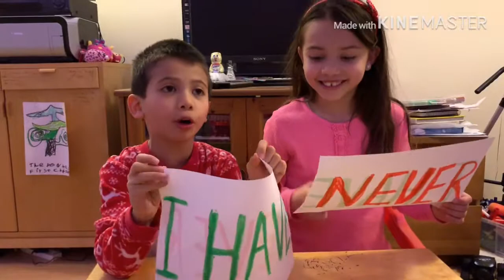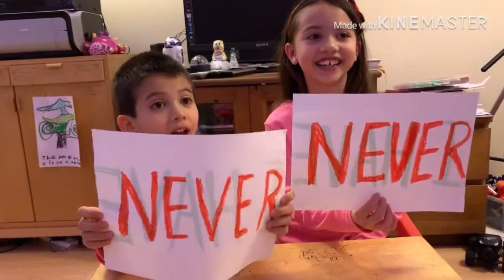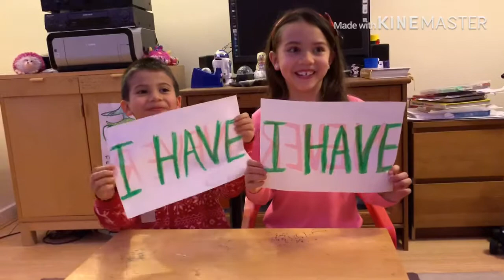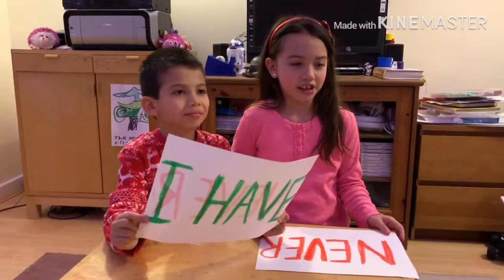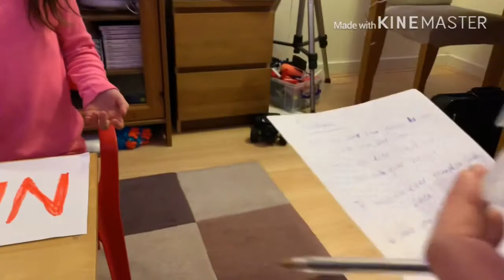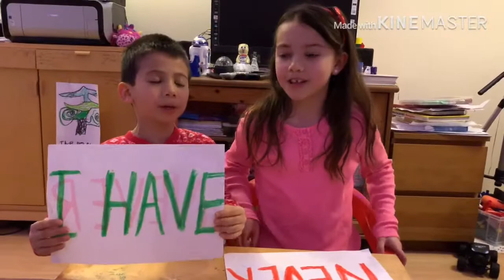NEVER HAVE I EVER CHALLENGE PART 1 || Amelie & Dylan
In this video, My brother and I are having a challenge with my Dad. We had so much fun.